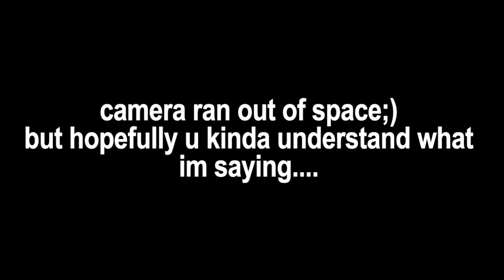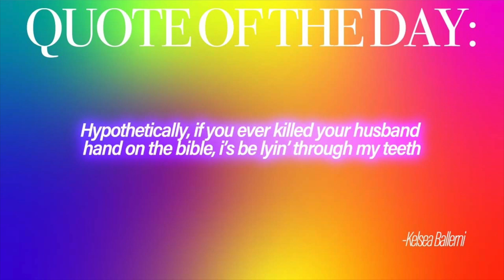22 THINGS WE LEARNED IN 2022!! *Collage, Money, Boys, & So much more!!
Ava ig- avaschuette
Taylor ig- taylorschuettee